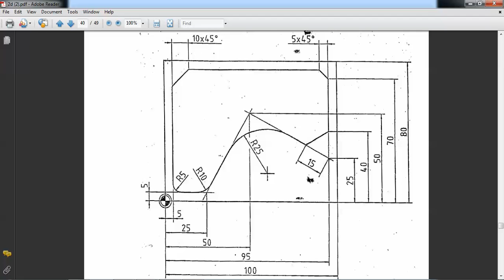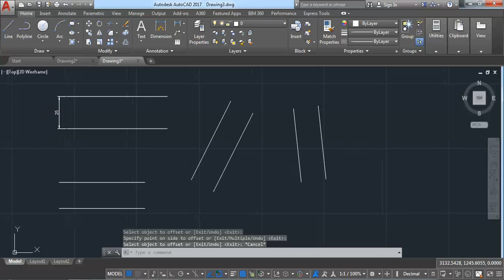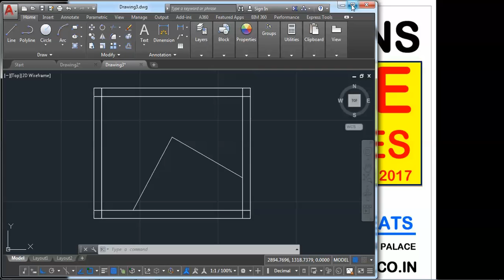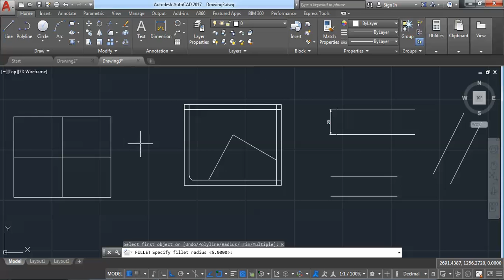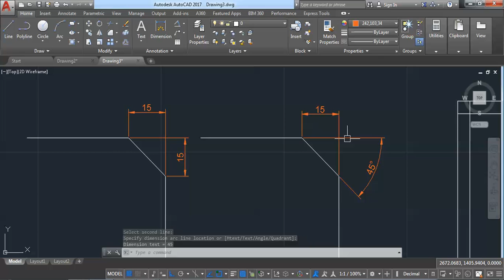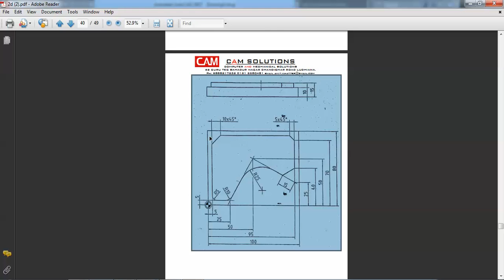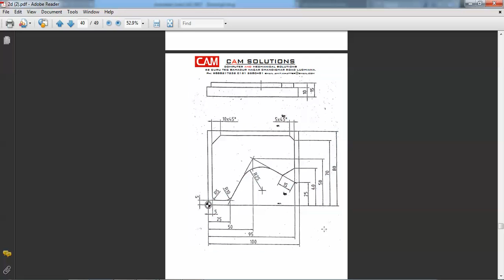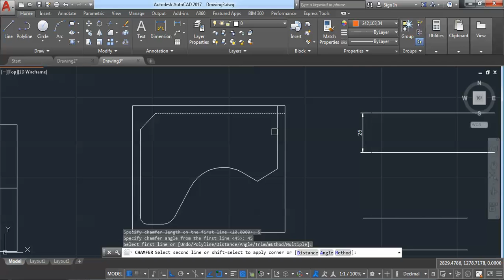Autodesk AutoCad 2020 tutorial | How to Start Autocad 2021 ?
Autodesk Autocad 2020 tutorial for beginners in Hindi today we will learn How to Start Autocad basic  tutorial for beginners.
HOW TO START AUTOCAD 2D FIRST DAY WITH EXAMPLE
IN THIS WE LEARN LINE FILLET CHAMFER OFFSET AND HOW TO CREATE DRAWING IN HINDI FOR BEGINNERS
STEP BY STEP TUTORIALS AUTOCAD COMMANDS